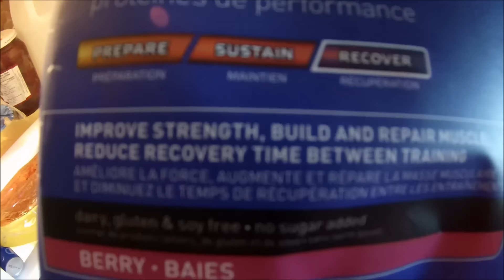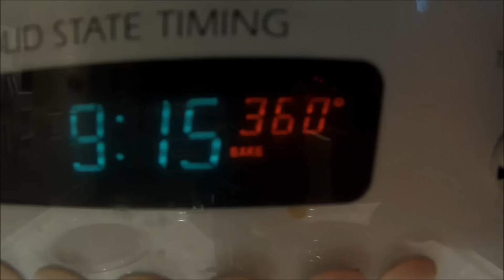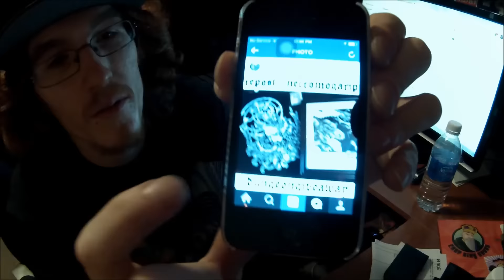A Day In The Life Of Chadd Sinclair: Episode 36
Here is the long awaited day in the life I will be hopefully getting caught up on my edits! So a lot of day in the lifes to come!